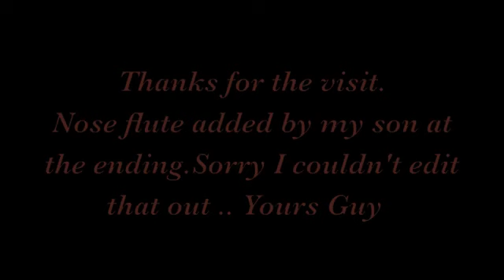Old Ground Hog Clawhammer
Here is a version of "Old Ground Hog" played on David Oakes's wonderful remake of a James Ashborn style banjo made in Torrington Connecticut in the 1850's . It is my favorite banjo to play ! I have it tuned like a modern banjo in Double C or gCGCD but down at G or gGDAG .. THis version of Old Ground Hog is a combination of Doc Watson's take and that of Hilarie Burhans  here on YT